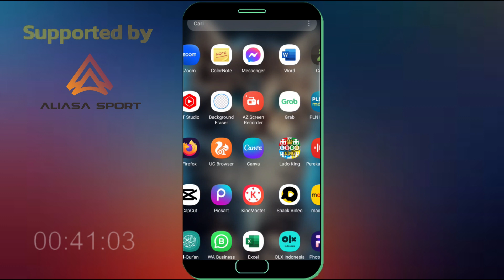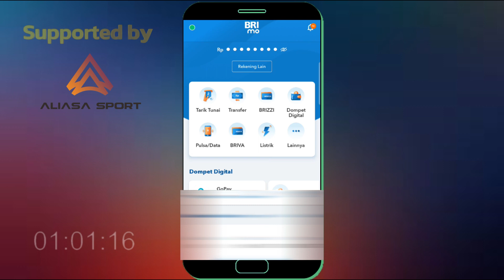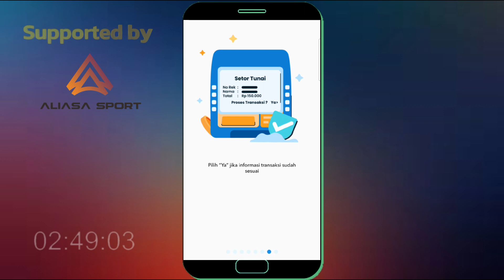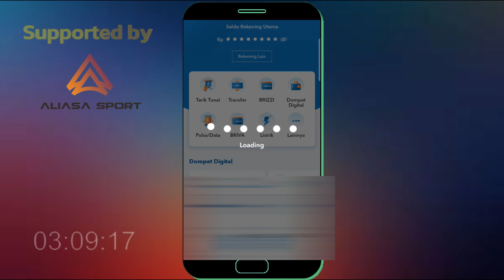Cara Stor Tunai Di Mesin ATM BRI Tanpa Kartu ATM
Bagi anda yang belum tahu cara melakukan penyetoran tunai di mesin ATM BRI tanpa kartu ATM maka anda bisa gunakan cara ini untuk melakukann stor tunai di mesin atm tanpa kartu atm akan tetapi menggunakan BRImo atau biasa di sebot BRI mobile banking.